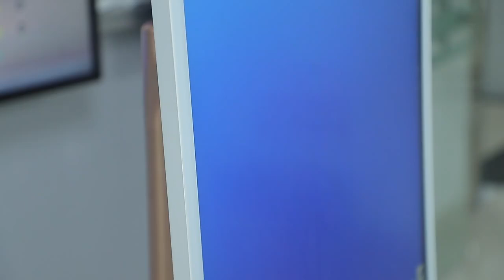✨ Elevate your advertising game with our 21.5" Touch Screen Advertising Monitor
✨ Elevate your advertising game with our 21.5" Touch Screen Advertising Monitor! 📱💡 This sleek, movable, and rechargeable LCD digital signage is perfect for any space. Whether for retail, events, or presentations, it’s your smart TV solution for eye-catching displays! 🌟